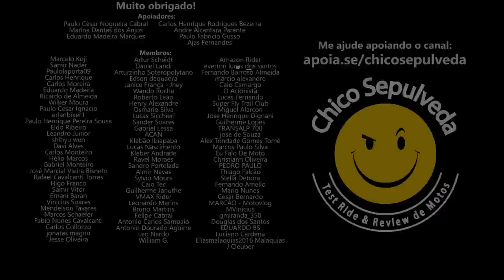Você pagou para entrar na fila de espera da moto? Estratégia da escassez